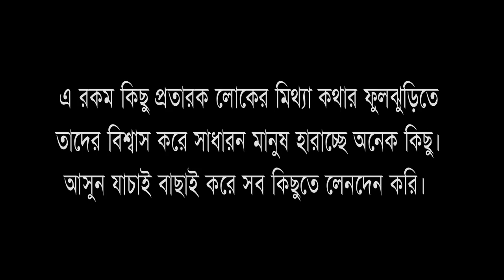Jhofra Motin/ ঝুফরা মতিন।Belal Ahmed Murad।Bangla Natok। Sylheti Natok (হাসির ও শিক্ষণীয় নাটিকা)